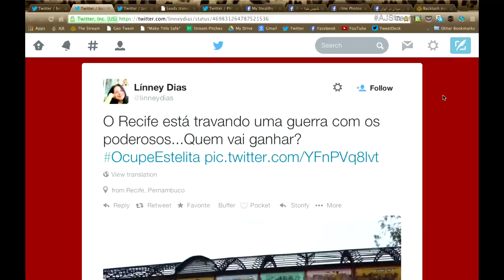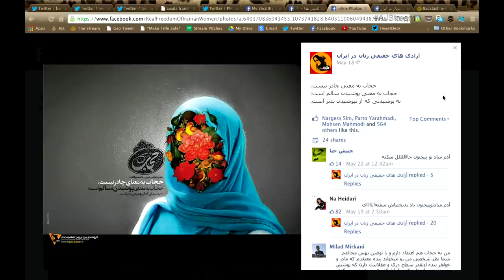The Stream - leads-05-27-14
For more on these stories:

Story: OcupeEstelita halts historic site demolition in Brazil

Link:  ow.ly/xjvOe

Story:  Iranian men wear hijabs in response to women's